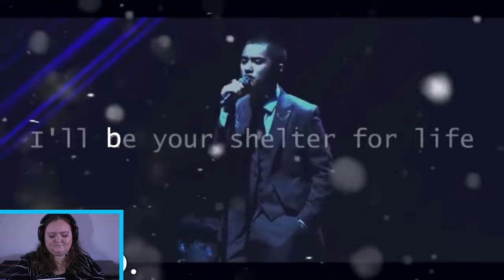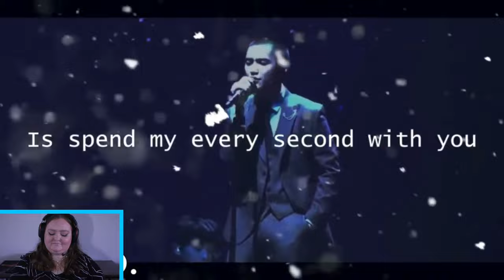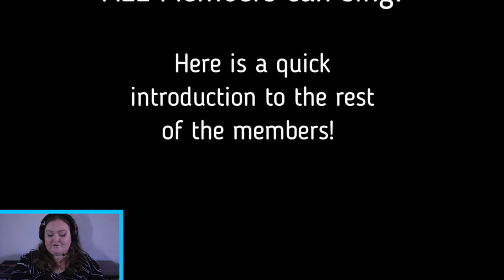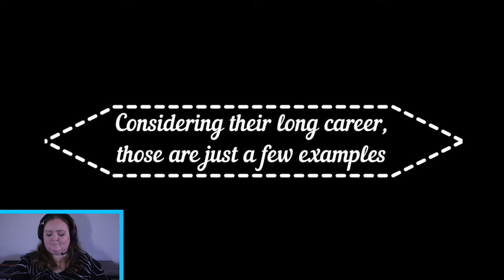EXO 엑소 Reaction! EXO The VOCAL KINGS OF KPOP! by Say What Reacts!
This was hugely requested! Unfortunately You Tube blocked the reaction, so I had to cut out some of it.

Also for those who join from Australia the amount is technically $4.50 for us, I did not know this when I filmed this announcement, I forgot about the currencies conversion. Much love to you all!

Positivity and fun is what this channel is about, especially during everything that goes on the world. I would so appreciate you all helping me get to a 1000. I think it's possible, and it would be so crazy and amazing if I do.

God Bless!!!